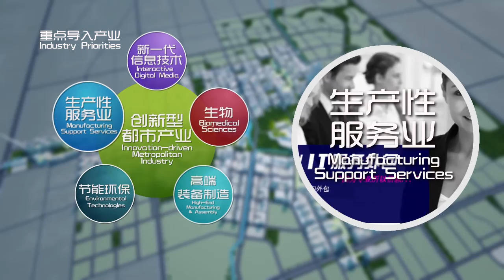Singapore-Sichuan Hi-Tech Innovation Park (2 mins)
The Singapore-Sichuan Hi-Tech Innovation Park (SSCIP) is a joint collaboration between Singapore and Sichuan, China with the aim to create a new urban area that integrates technology innovation, commerce and living.

Spanning an area of 10 sqkm, SSCIP is located in Chengdu the capital city of Sichuan Province and gateway to Western China. The infrastructure construction of SSCIP started in May 2012 and will be completed in 2019.

SSCIP aims to provide an ideal environment for technology companies to locate their Western China HQs and R&D centers. Located in Chengdu's Hi-Tech Zone, SSCIP is surrounded by Western China's most dense IT & biomedical clusters, supplemented by the country's leading technological and medical universities and research hospitals. Within SSCIP, residences, hotels, shopping malls, office buildings, cultural centers and schools will be provided to ensure that people can enjoy work, live and play within the park.

Till date, the road construction of the initial 3sqkm has been completed, and the first batch of investors has signed agreement to set up HQs & R&D facilities within SSCIP.